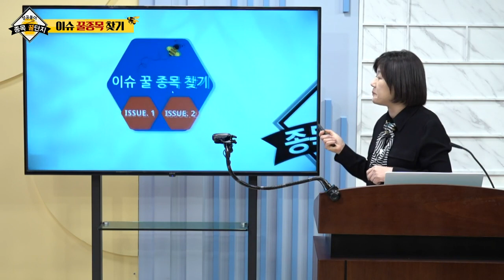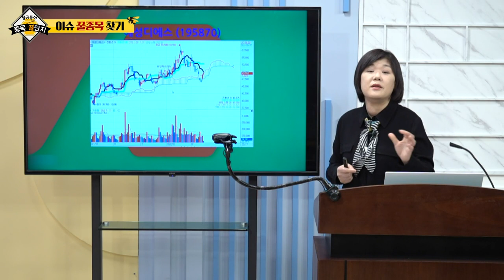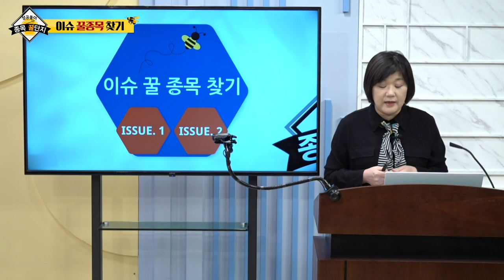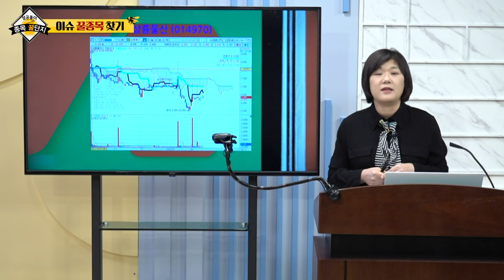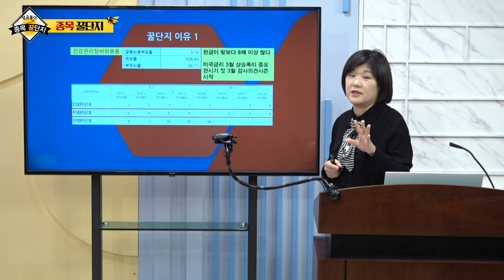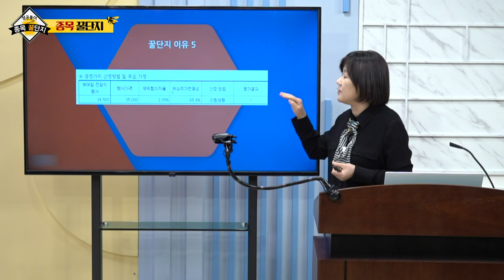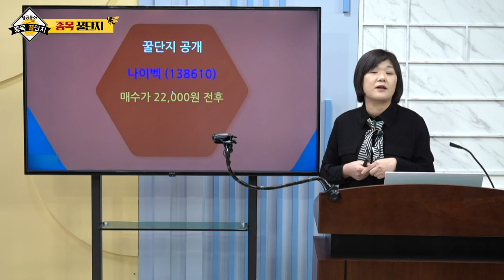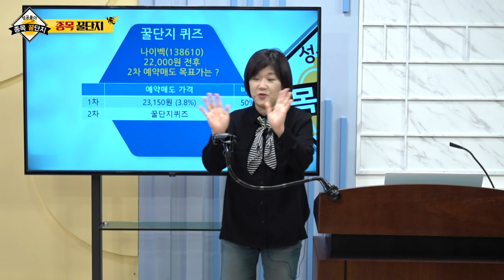하이텍팜, 해성디에스, 신풍제지, 삼륭물산, 나이벡_구미영의 성공풀이 종목 꿀단지 (20220219)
# 종목 꿀단지: 나이벡(138610)